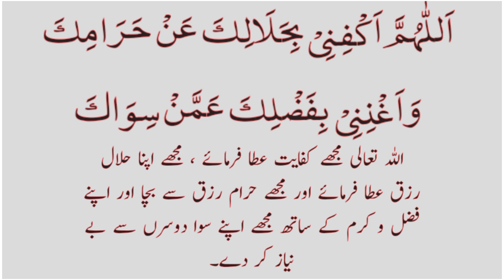Qarz Ki Dua | Qrz ki Adaigi ki dua | Qarz Ki Duaae | faith | belief | prayers|religion|hadis|believe